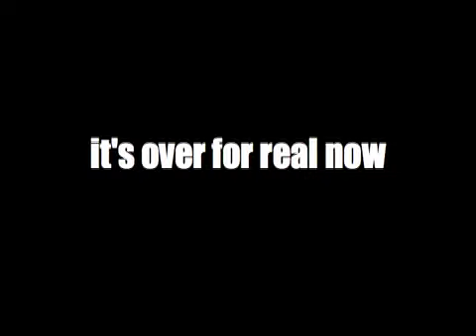100th Video Countdown #.5 - Legends of the Rails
Before anyone says anything, YES burritofarmer gave me permission to use his video clips as long as I gave him credit

BAsically, there's nothing really new here. Everything in this video can be found on burritofarmer's YT profile. I just gave them a little "pizazz."